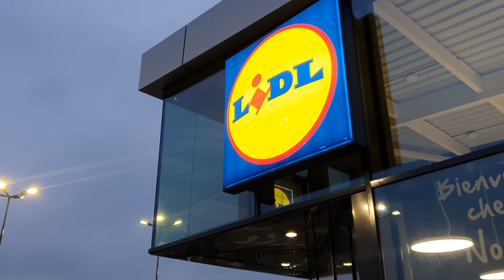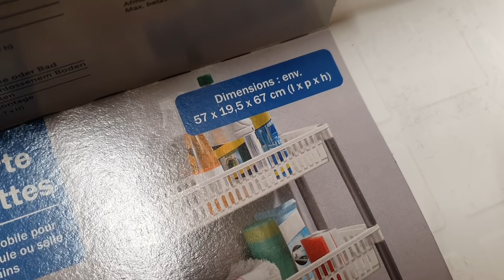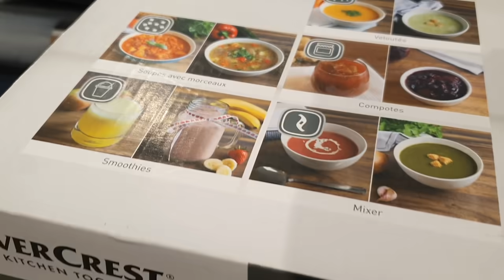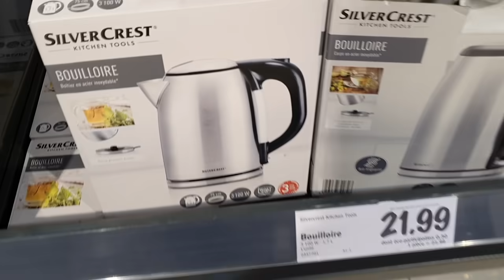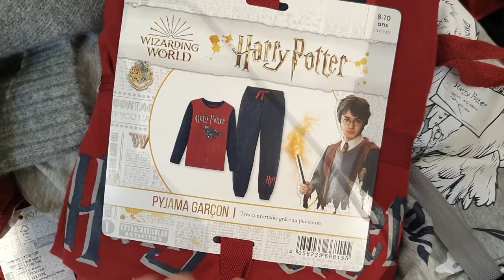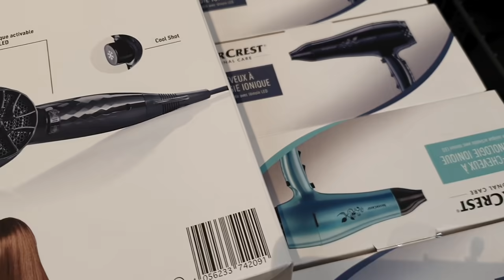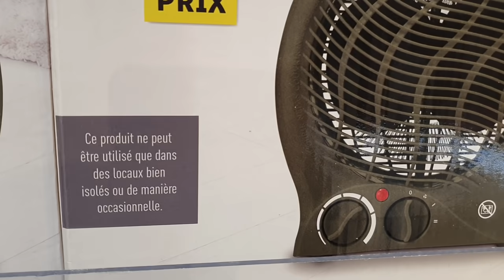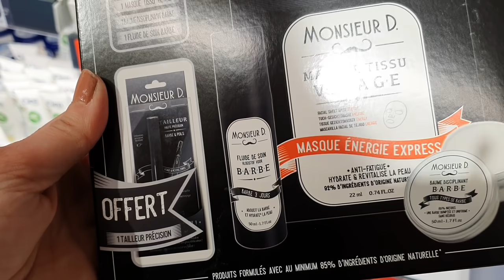ARRIVAGE LIDL - 3 JANVIER 2021